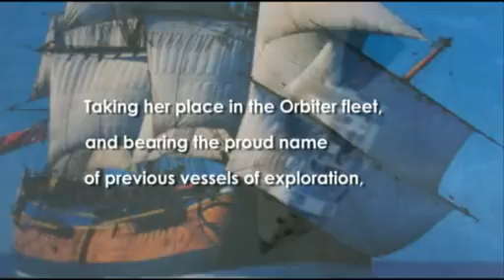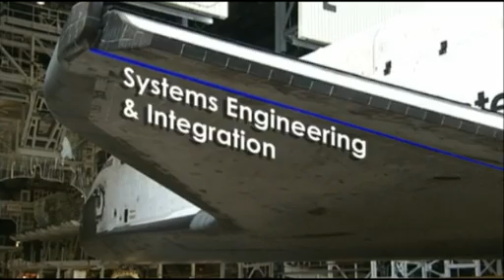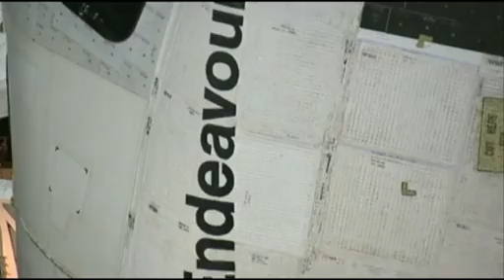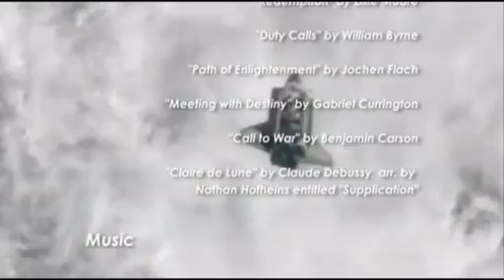Endeavour - STS-134 Ascent Imagery Highlights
Take a ride on the good ship Endeavour as it ascends to the heavens one final time.